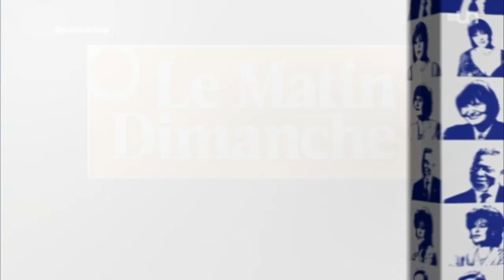Pardonnez-moi - L'interview de Jean Nouvel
Pardonnez-moi : Darius Rochebin reçoit Jean Nouvel, architecte français.